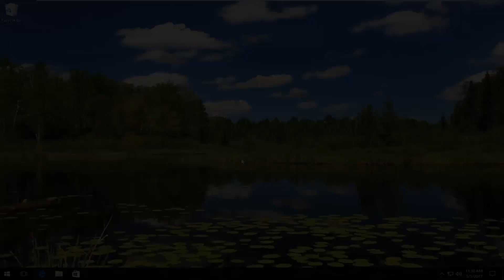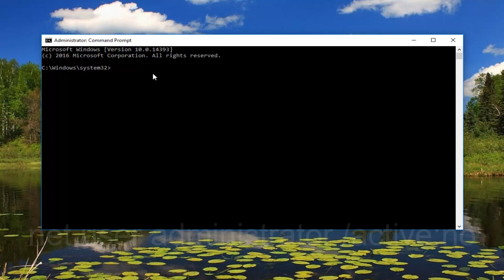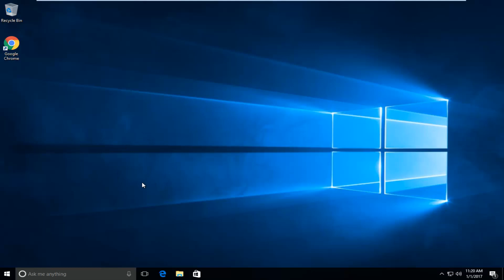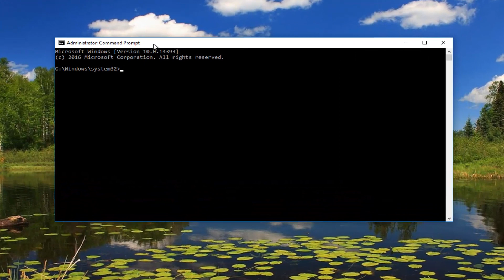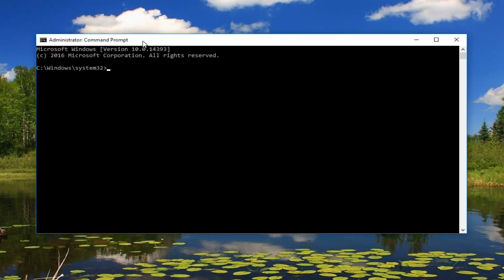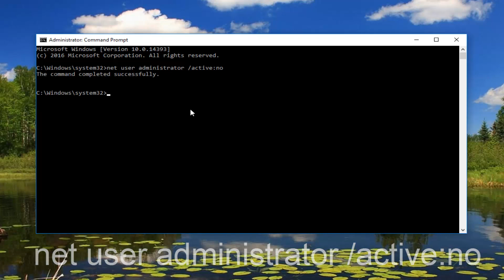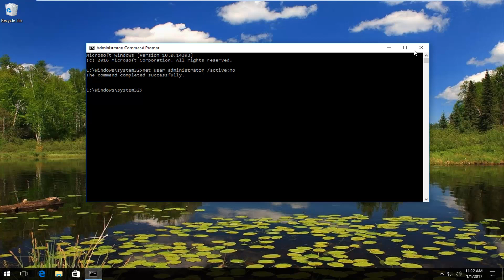"An administrator has blocked you from running this app " - Windows 8/10 Fix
How to fix untrusted app privileged error in Windows 8 and Windows 10.

“this app has been blocked for your protection – An administrator has blocked you from running this app.

How to fix in Windows 10 UAC notification - "Untrusted Publisher"

Windows 10 Home:
User Account Control
This app has been blocked for your protection
An administrator has blocked you from running this app.

This tutorial will apply for computers, laptops, desktops,and tablets running the Windows 10 and Windows 8/8. systems.Works for all major computer manufactures (Dell, HP, Acer, Asus, Toshiba, Lenovo, Samsung).